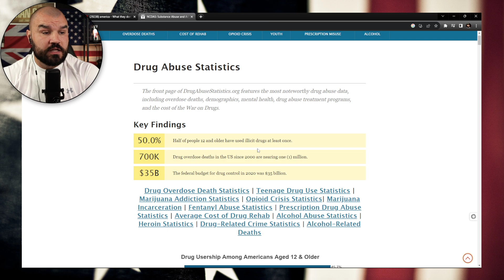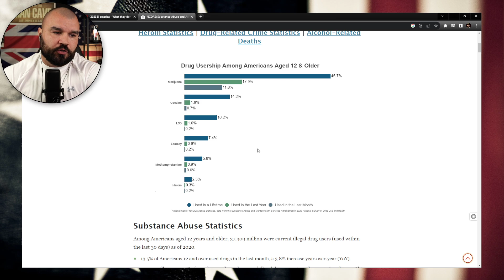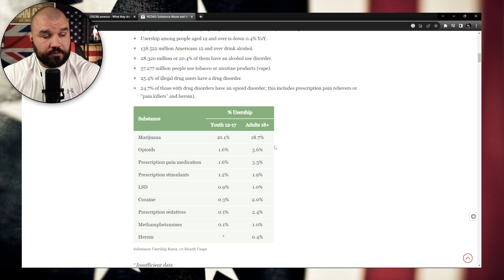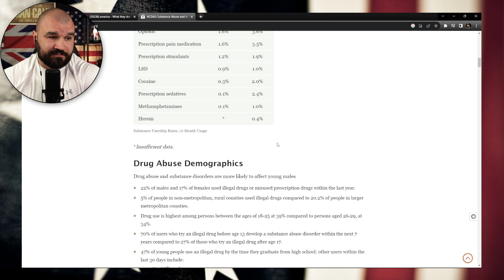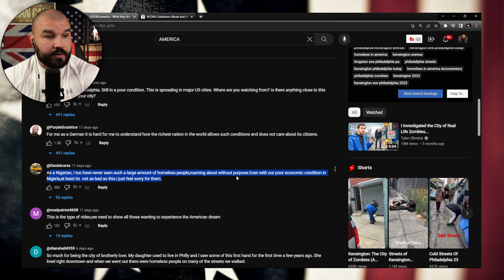British Marine's Reaction To America: What They Don't Show You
America - What they don't show you | a BRITISH Marine Reaction

Hi, Here is a little insert about me. My name is Ryan and I am a former Royal Marines Commando from the UK. If you want to support a veteran then please consider supporting in one way shape or form below. It really does make the greatest of differences. Thank you.